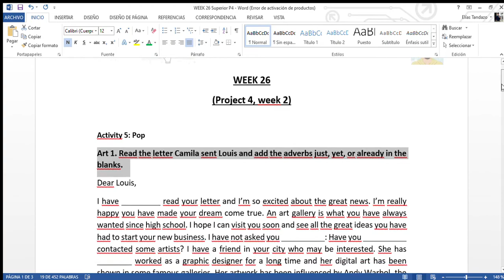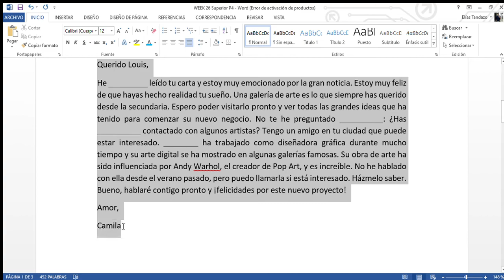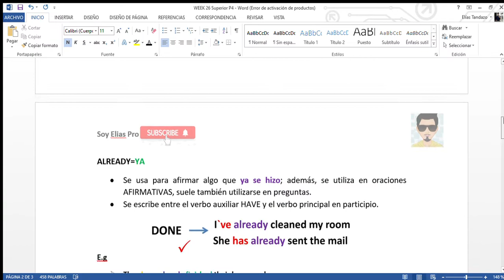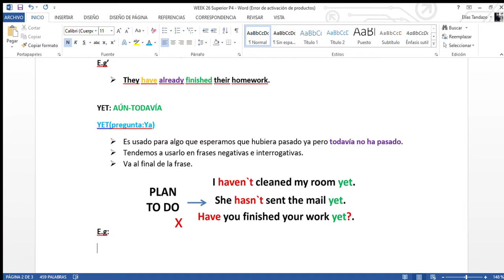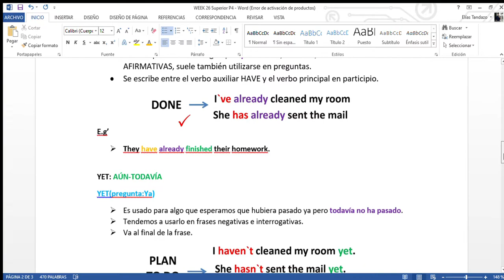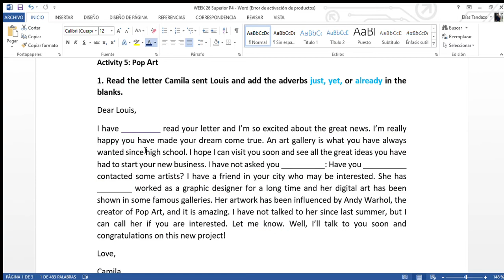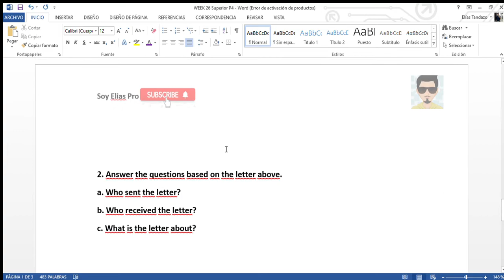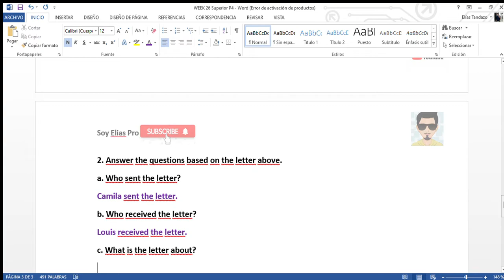SEMANA 26(P4-S3) EGB superior Actividad Completa INGLÉS | The Time Adverbs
Hola amigos? espero que estén muy pero muy bien. Les traigo la explicacion de la actividad de inglés de la semana 26 del proyecto 4. Tambien estaré subiendo la explicacion de la actividad de matemática sobre EXPRESIONES ALGEBRAICAS.

Espero que sea mucha ayuda para uds, gracias por el apoyo.